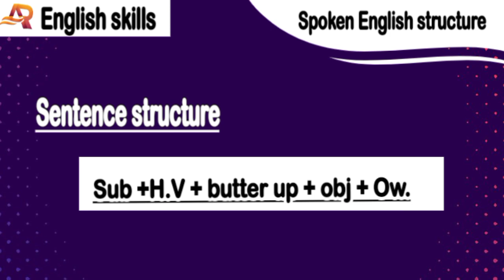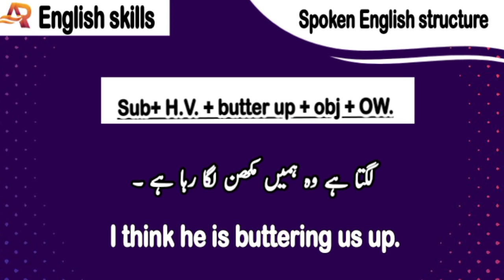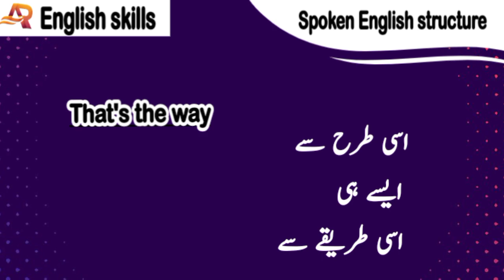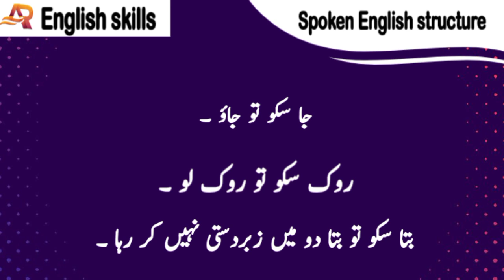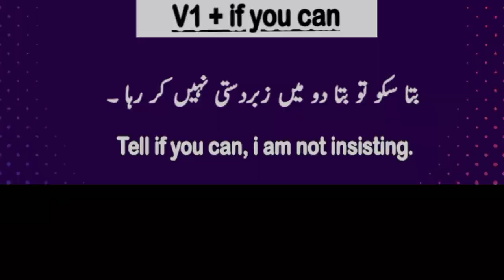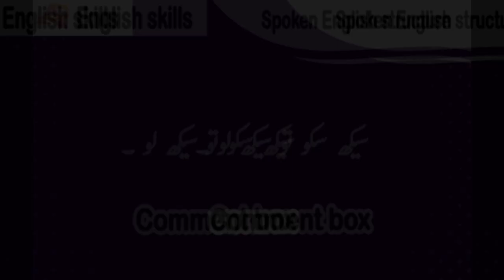3 Spoken English structure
3 Spoken English structure
English Structure in Hindi

english seekhain
Lean english
advanced English sentences in Hindi
advance English structure in Hindi
daily use English and in Urdu/ Hindi
vocabulary
advance English in Urdu
english sentences
english vocabulary
spoken English structure
english Grammar
spoken English
sentence translation in Urdu to English
readymade sentences structure in Urdu to english
english speaking practice
English phrases no no